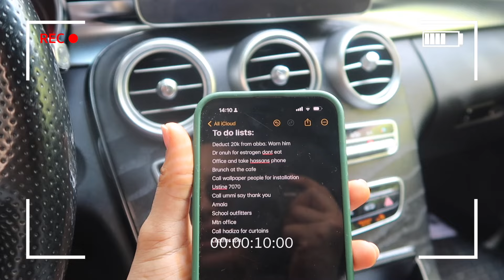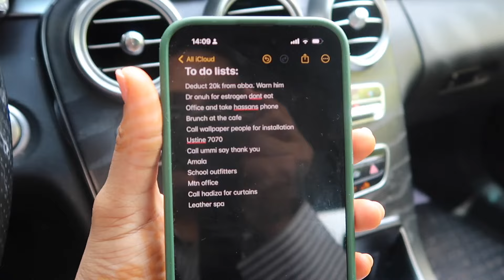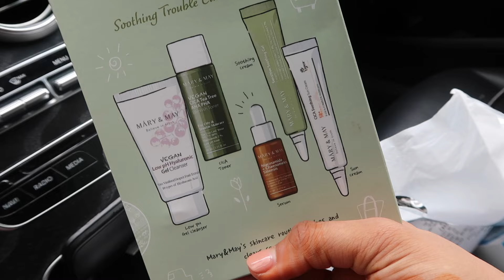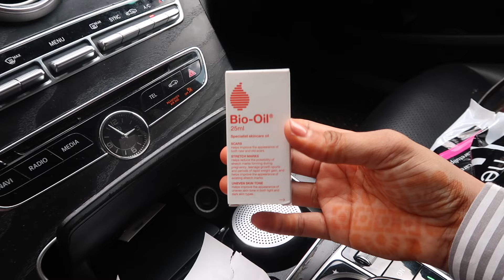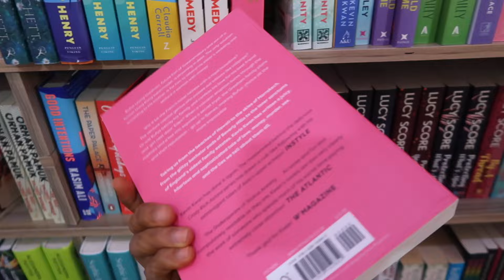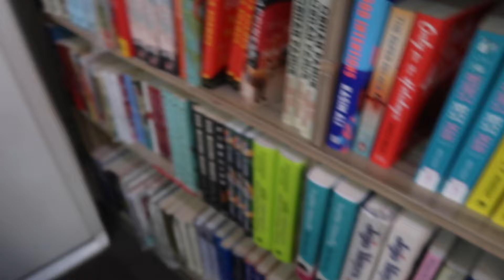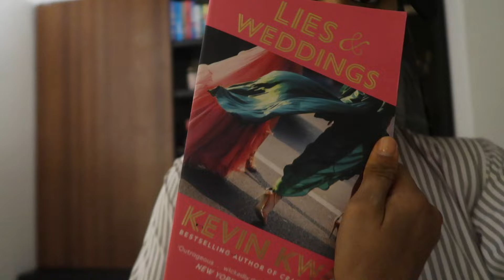Weekly vlog: Running errands around Abuja | Leather spa, Fixing my Sony camera, Skin care finds etc.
FAQ
I am 28 years old
I film on my Canon G7x Mark II
I edit with Final cut pro
I am 100% Nigerian

xx.